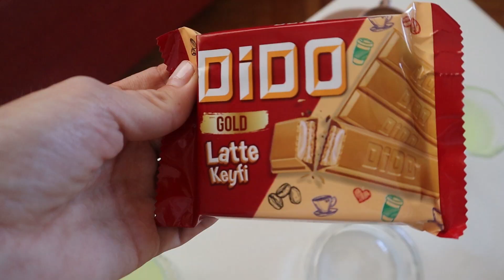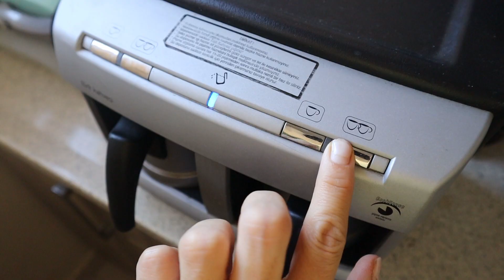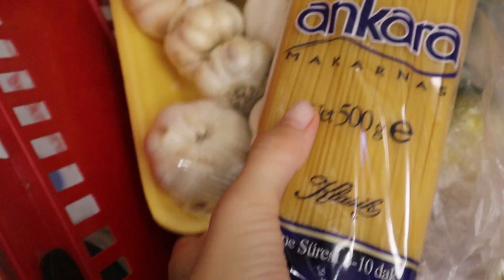FİT TARİFLERİMİ ARKADAŞIMA DENETİYORUM! BİZİMLE BİRKAÇ GÜN! temizlik,düzen,yemek,market dopdolu vlog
Çanta linki;